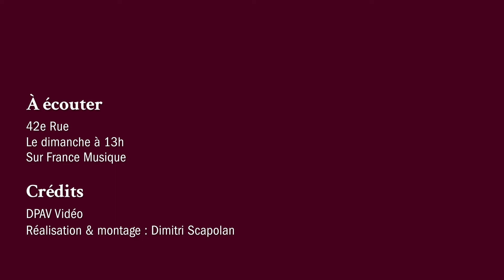V'lan dans l'œil : Acte III "La terrasse du château" Scène VII N° 21 "Couplets de Dindonnette"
Lara Neumann, Sandrine Sutter, Clémentine Bourgoin, Sophie Calmel, Flannan Obé, Ingrid Perruche, Antoni Sykopoulos, Sévag Tachdjian, Pierre Lebon (chant) et Stéphane Petitjean (piano) interprètent V'lan dans l'œil : Acte III "La terrasse du château" Scène VII N° 21 "Couplets de Dindonnette". Extrait du concert Cabaret 42e rue donné le 13 juin 2021 au Carreau du Temple à Paris.